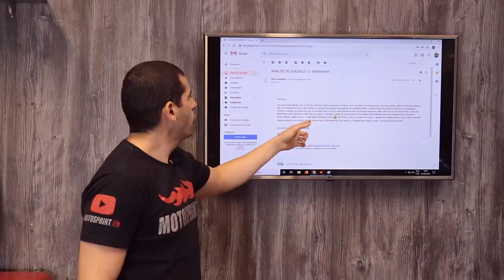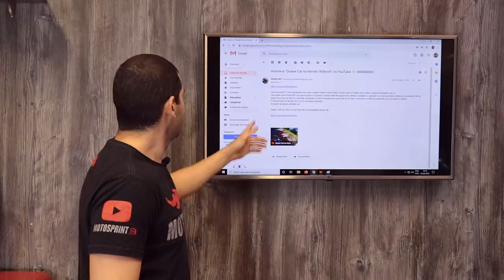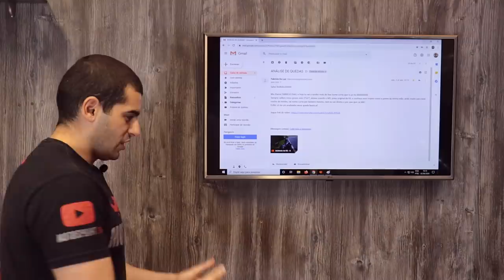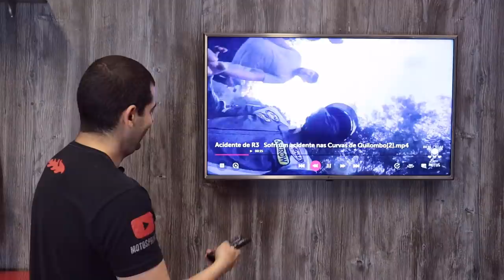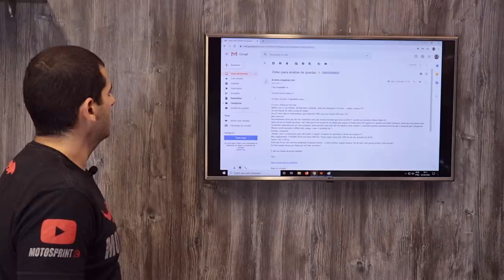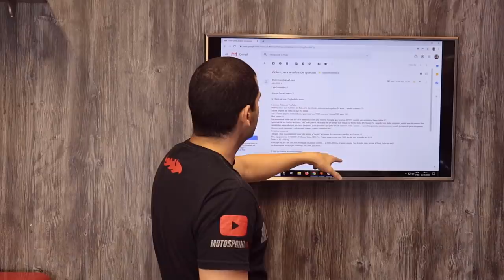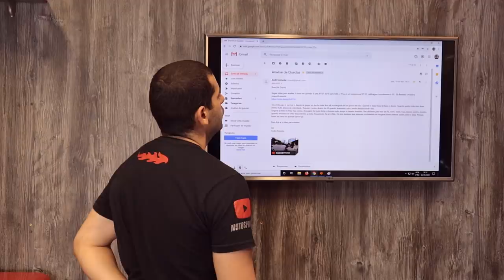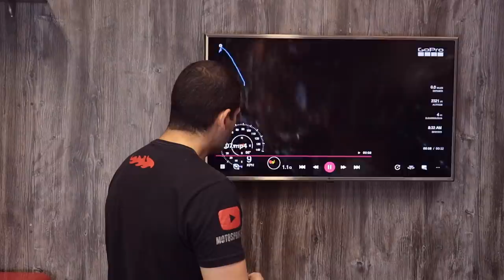ANÁLISE DE QUEDAS 13 - Durvalcareca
PARCEIROS:
MOTOSPRINT (Equipamentos de proteção para você feeelho)